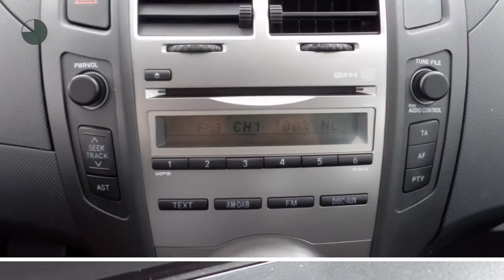Toyota Yaris 1.3 VVTI ASPIRATION 5-drs | Climate control | Start/Stop | Aux